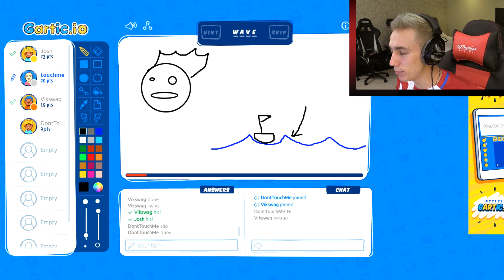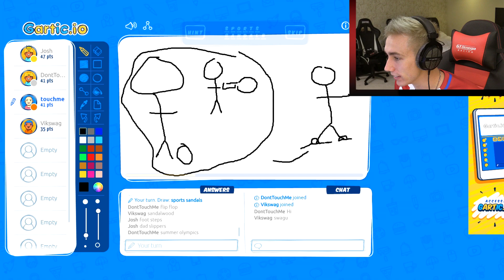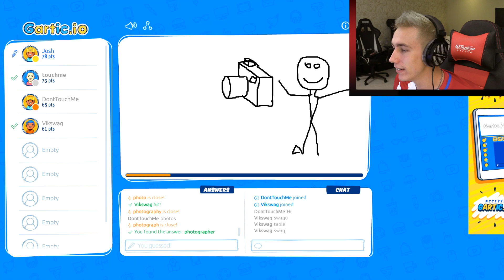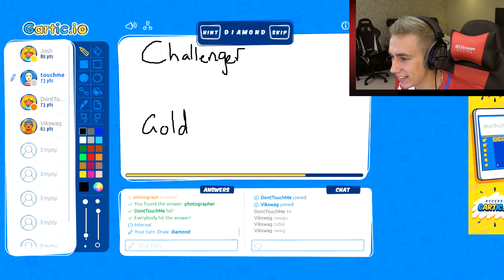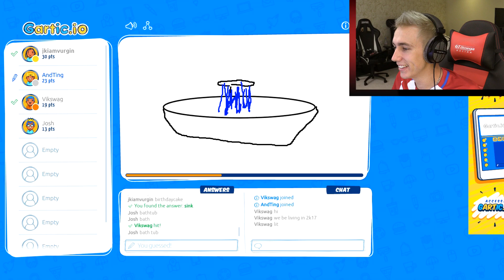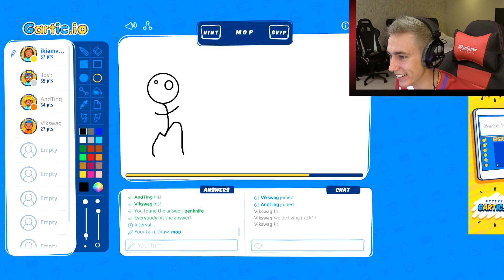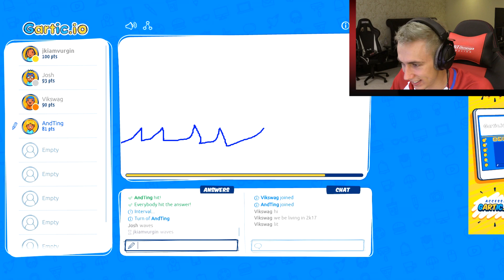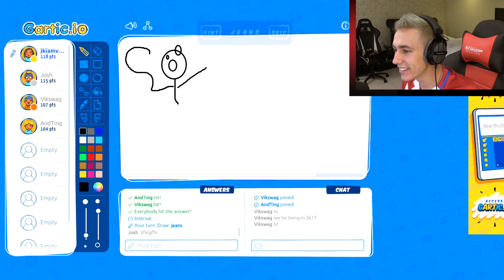PICASSO DRAWINGS!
Become a Member Become a Member Leave a like for more Draw My Thing!

Simon/Miniminter/mm7games